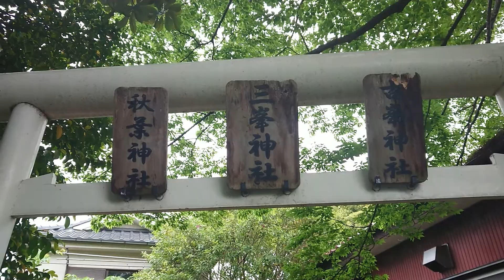日本狼の棲館 狼紀行・訪狼記第３４陣［ニホンオオカミのやかた］ニホンオオカミの像 三峰神社［千葉県千葉市花見川区検見川］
日本狼の棲館
狼紀行・訪狼記
第３４陣
［ニホンオオカミのやかた］
ニホンオオカミの像
三峰神社
［千葉県千葉市花見川区検見川］